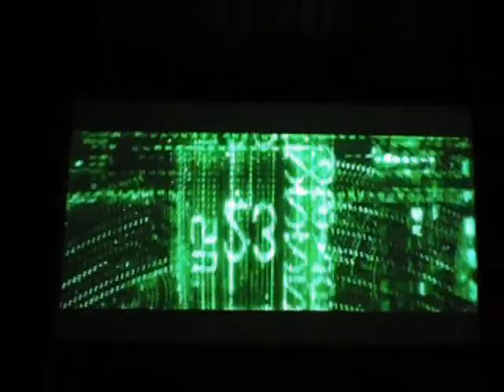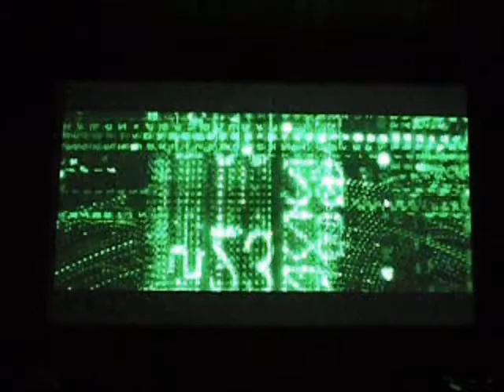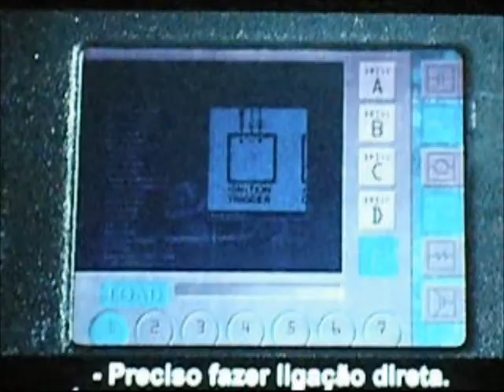I LOVE YOU TRINITY